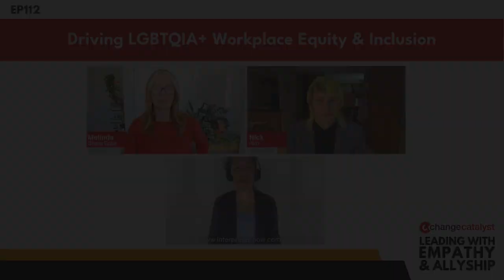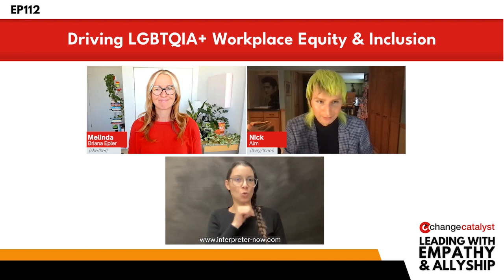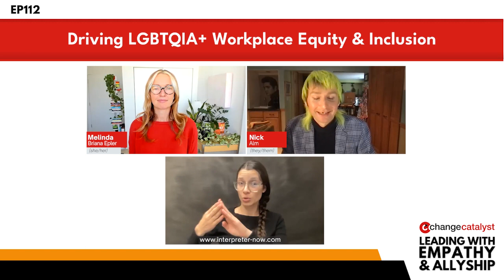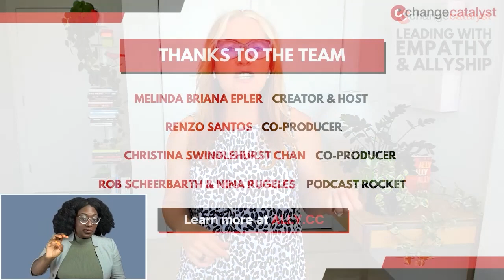Leading With Empathy & Allyship EP112: Driving LGBTQIA+ Workplace Equity & Inclusion With Nick Alm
In Episode 112, Nick Alm, Founder and Godx of Mossier, joins Melinda in an informative discussion about the key trends that drive LGBTQIA+ workplace equity and inclusion. They look into challenges around policies and procedures for transgender and nonbinary inclusion. They discuss how companies can take action to improve their DEI initiatives through normalizing pronoun use, integrating self-identification into recruitment efforts, incentivizing ERG and DEI leadership, and more. They also touch on ways for managers to rethink how they approach political discussions at work.

About Nick Alm (they/them)

Nick Alm (they/them) was born in St. Paul and grew up in Stillwater, Minnesota. While pursuing a degree in Management Information Systems from the University of Minnesota, they co-founded The Carlson School’s first undergraduate LGBTQ student organization, Compass. It was through Compass that they developed a deep passion for advancing conversations about Queer employment equity. Today, Nick is the founder and CEO of Mossier, a social enterprise with a mission of employment equity for everyone LGBTQ. Mossier helps organizations of all sizes attract Queer talent while simultaneously developing workplace cultures and practices that actively dismantle systems of homophobia, transphobia and white supremacy.

For more about Empovia (formerly Change Catalyst), There, you’ll also find educational resources and highlights from this episode.

Connect With Nick Alm On Social

Production Team

Creator & Host: Melinda Briana Epler
Co-Producers: Renzo Santos & Christina Swindlehurst Chan
Podcast Rocket: Rob Scheerbarth & Nina Rugeles